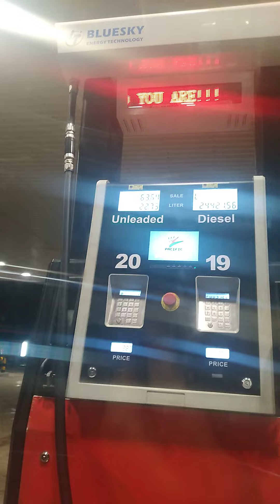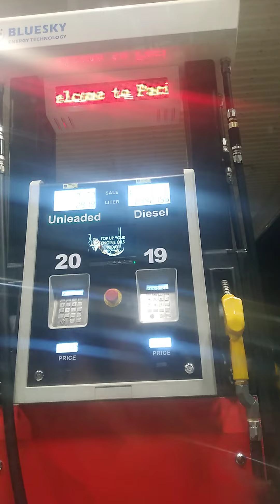at the favorite Kinoya Vesivesi Roads service station open for 24 hours hahahahahahaha respect